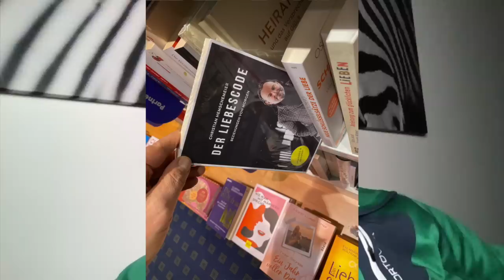Mein Date macht keinen Move / Liebeschip Exxtrem Woche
Wie lange sollst du warten, bis du vermutest, dein Dasing-Prozess geht nicht weiter?